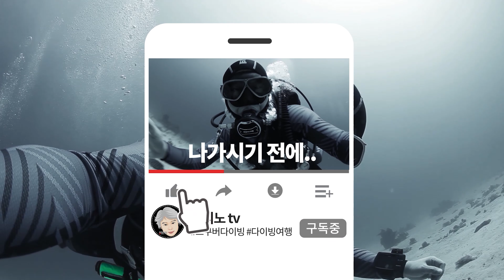2021 PADI 머메이드 세미나 in 캐리비안베이, PADI Mermaid Seminar in Caribbean Bay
여름 휴가시즌엔 가족, 연인들과 필수로 꼭 들려야한다는 용인 캐리비안베이 에서 2021 PADI머메이드세미나 가 있었습니다~ 약 30여명의 PADI 멤버들이 머메이드코스 에 관심을 가지고 세미나에 참가했는데요~
머메이드 코스는 인어의 마음을가진 다이버와 관객 그리고... 수중사진과 영상을 촬영하는 작가나 감독이 반드시 함께해야할 듯 하네요~ 머메이드 코스와 수중촬영 프로모션에 관심있으신 분들은 연락주세요^^

아직은 코스와 프로그램이 국내에 도입되는 단계라 많은 어려움이 있지만
PADI사무국에 문의를 통해 답변드릴 수 있으니 많은 관심 부탁합니다^^

영상에 대해서 궁금한 사항이 있으시면 아래 더보기를 눌러서 댓글을 달아주시고 스쿠버다이빙 교육, 투어, 장비구매에 관한 문의가 있으시면 카톡링크를 클릭하셔서 개별문의 주시면 빛의속도로 문의사항을 해소시켜 드리겠습니다!!

감사합니다!!
멋진 수중영상으로 찾아뵙겠습니다!!

돌피노tv는 재밌습니다.
돌피노tv는 유익합니다.
돌피노tv는 투자도 많이 합니다.
돌피노tv는 다이버의, 다이버를 위한, 다이버의 의한 방송입니다.

25년 다이빙 경험.
13년차 경력의 베테랑 강사가!!!
열과 성의를 다해 만드는 유튜브 채널 돌피노tv

스쿠버다이버들을 위한 뉴스와 정보가 가득한 유튜브 채널!!!
13년 경력의 스쿠버다이빙 전문강사가 만드는 돌피노tv 와 함께해요!

돌피노tv 에서는

- 다이빙강사의 필살 노하우
- 교육, 투어, 장비 솔루션
- 다이빙 명사와의 만남
- 스쿠버 최신뉴스 와 행사공지
- 해주세요! 다이빙 미션

수중사진, 수중영상 촬영 : 최강사
포토샵, 일러스트, 프리미어프로 편집 : 저스틴